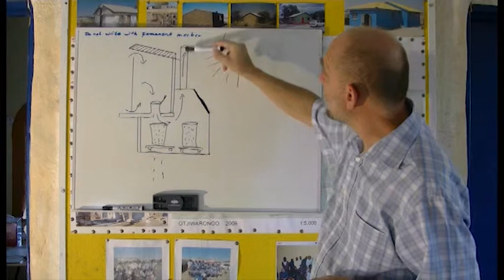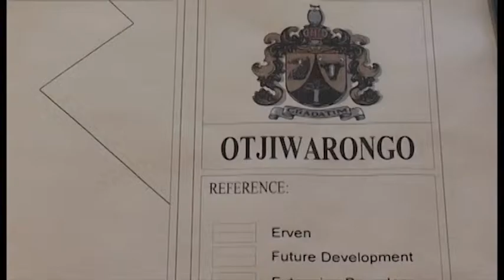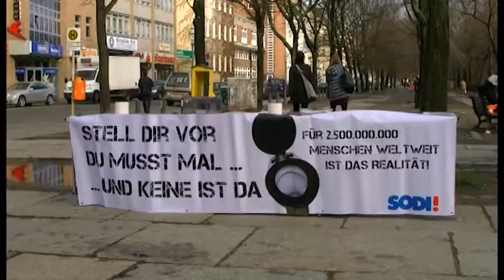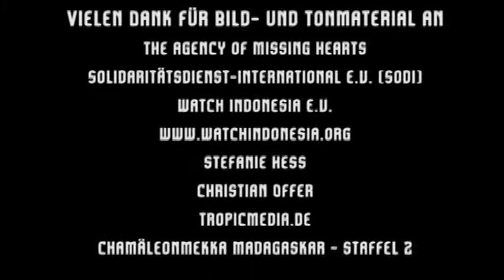Was ist ökologische Nachhaltigkeit?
In der achten Folge unserer Sendungsreihe über die Millennium Development Goals der United Nations wenden wir uns dem MDG 7 zu. Dieses Millenniumentwicklungsziel fordert ökologische Nachhaltigkeit sowie bis 2015 die Halbierung der Anzahl der Menschen ohne dauerhaft gesicherten Zugang zu hygienisch einwandfreiem Trinkwasser. Ein weiteres Ziel bis 2020 soll sein, die Lebensbedingungen von mind. 100 Millionen SlumbewohnerInnen deutlich zu verbessern. Doch was ist ökologische Nachhaltigkeit? Wie verhindert die Trockentoilette in Namibia die Ausbreitung von Krankheiten und schont gleichzeitig die Umwelt?

Wir freuen uns, wenn ihr unser Material weiterverwendet unter folgenden Bedingungen:
Namensnennung-NichtKommerziell-KeineBearbeitung